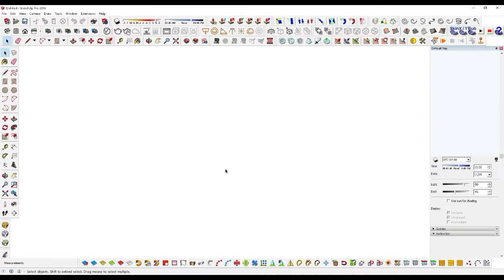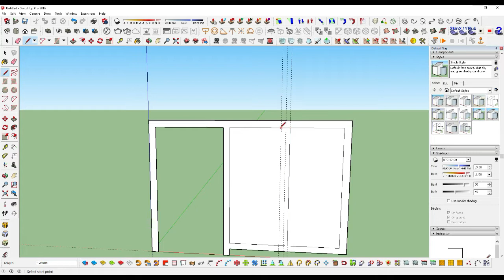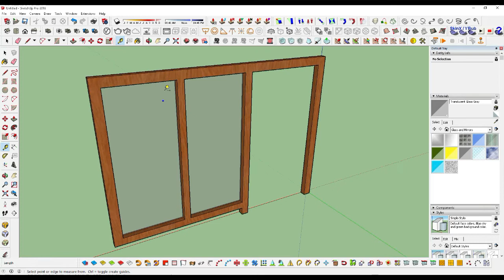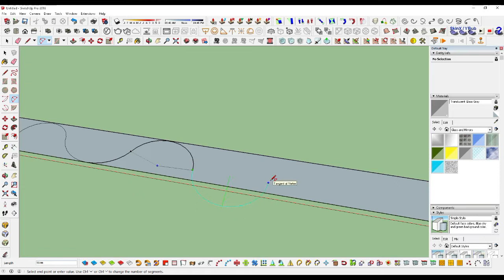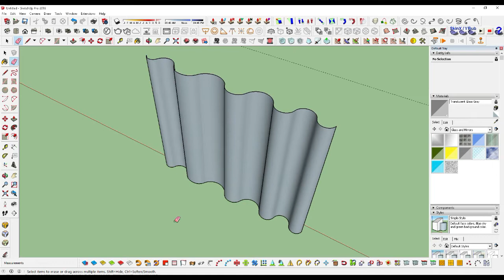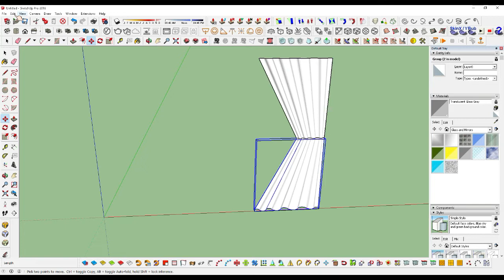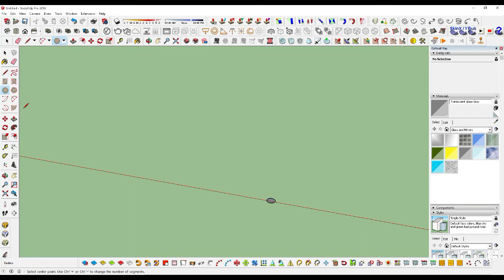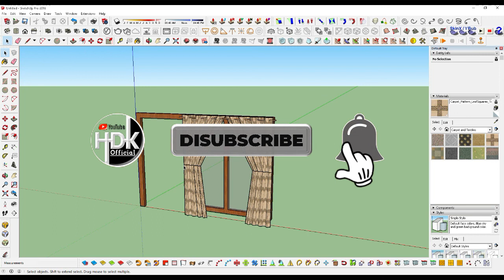CARA MUDAH DAN CEPAT BUAT GORDEN JENDELA TANPA PLUGIN DI SKETCHUP | Tutorial Sketchup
Tutorial Sketchup Cara Membuat Gorden Jendela Mudah tanpa Plugin dengan menggunakan sketchup. Membuat Tirai Jendela (curtains).